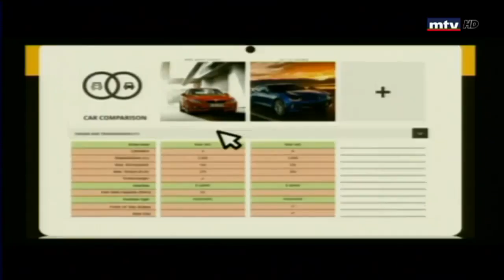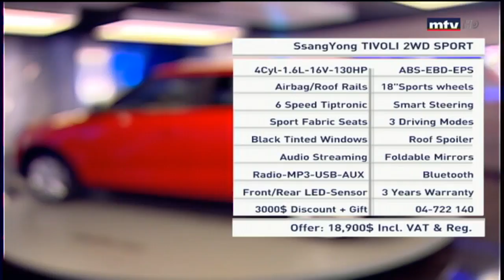Auto Focus - SsangYong TIVOLI 2WD SPORT - 12/07/2018